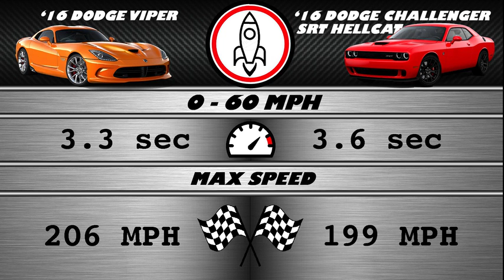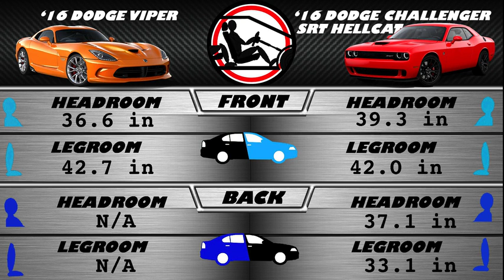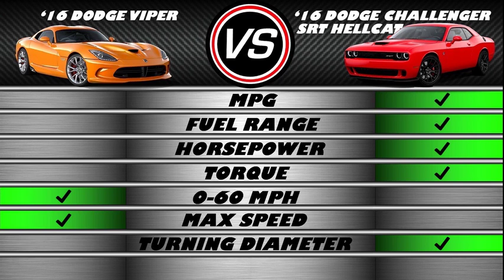2016 Dodge Viper vs Challenger SRT Hellcat - Spec Comparison!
A side by side comparison of the 2016 Dodge Viper SRT/GTC/GTS/ACR V10 8.4L and 2016 Dodge Challenger SRT Hellcat V8 6.4L using the top researched data, all consolidated in one spot for you! We help to answer which car is better for your needs with our guide.